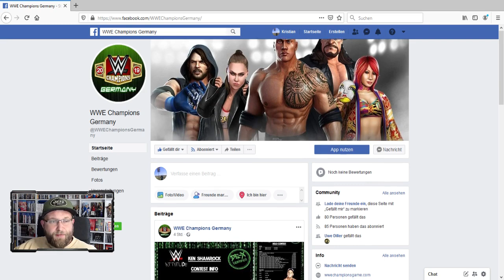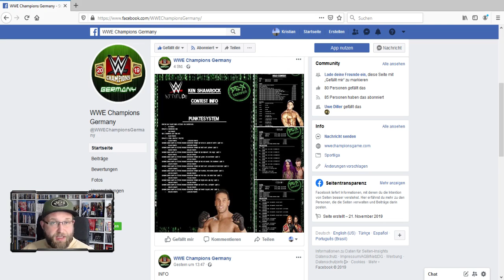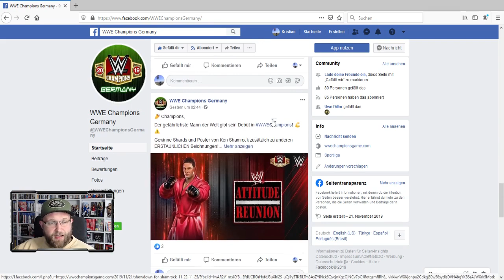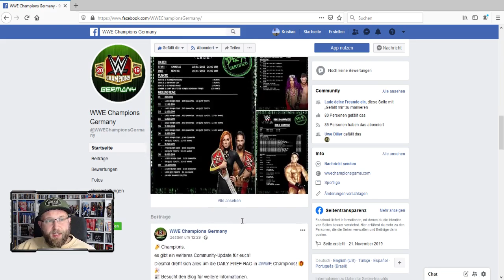WWE CHAMPIONS | Neue FACEBOOK - SEITE | Players Choice Ausbeute | deutsch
Ein neues Video zu WWE Champions ist da. Ich möchte euch heute die neue offizielle Facebook Seite von WWE Champions Germany ans Herz legen und ich zeige euch meine Ausbeute vom Players Choice Loot.